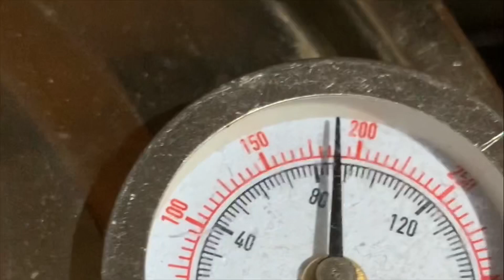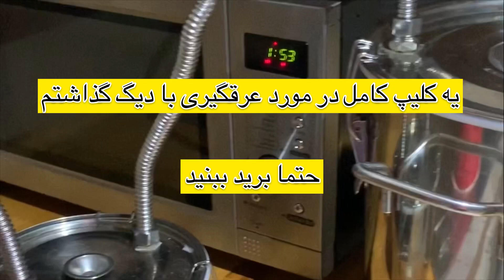ودکا_عرق_ زیره، دارچین، رازیانه از خانواده راکی فوق العاده خوش طعم و عطر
اینم مثله ودکا رازیانه یه ودکا بی نظیره که فقط دوست داری طمعش امتحان کنی و نیاز به هیچ مزه ای نداره از بس خوشمزه و خوش طعم

ودکا شیره خرما(عرق شیره خرما) یکی از بی دردسرترین روش های عرقگیری (چون نیاز به له کردن نداره